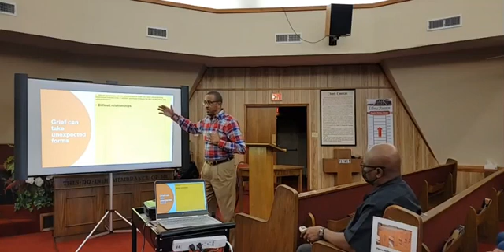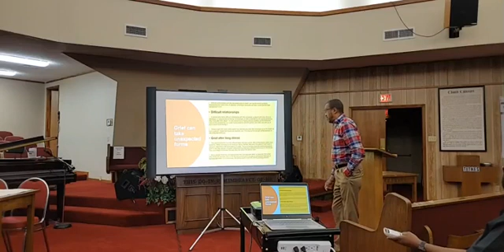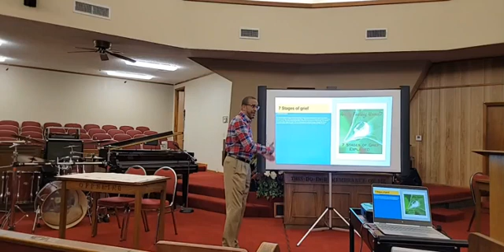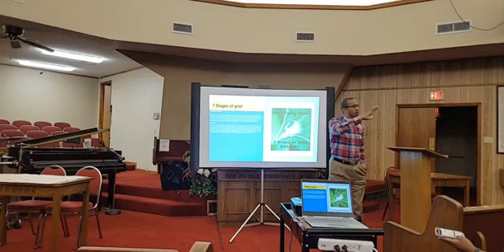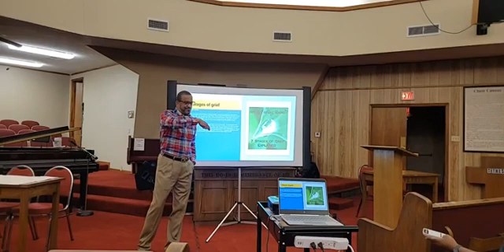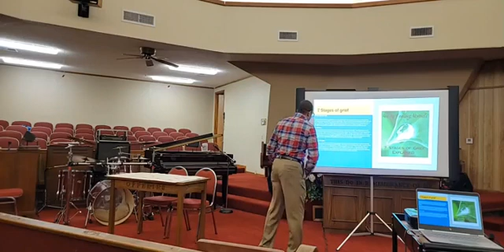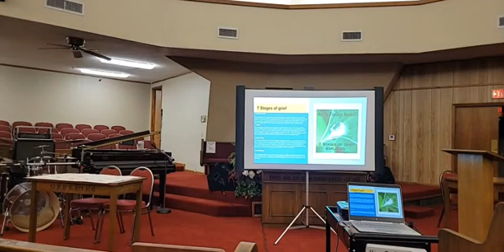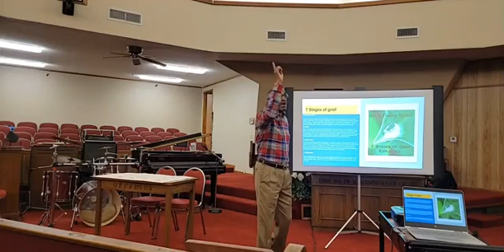Grief, Mourning, Bereavement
teaching bible lesson